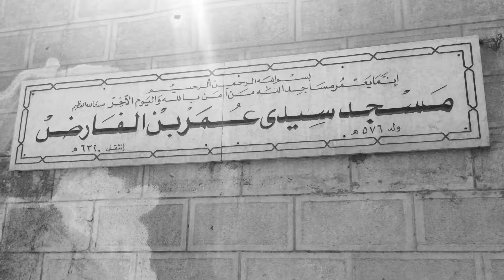El Abagia walking tour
during one of our tours to El Abagia district.